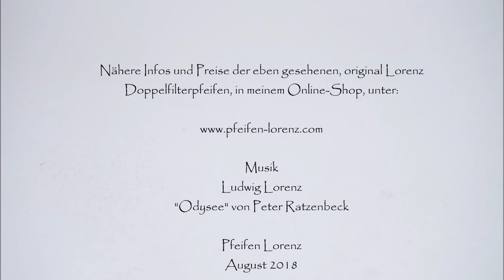Lorenz Doppelfilterpfeifen "Vintage" August 2018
Nach ein paar schönen Auftragsarbeiten, wiedermal Doppelfilterpfeifen, im klassischen Stil. Liebe Grüße Ihr Ludwig Lorenz